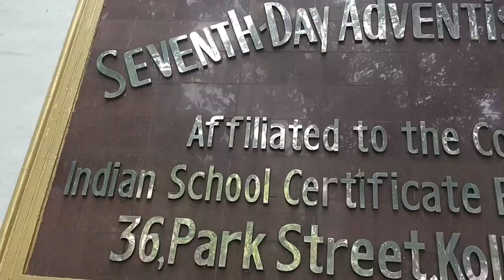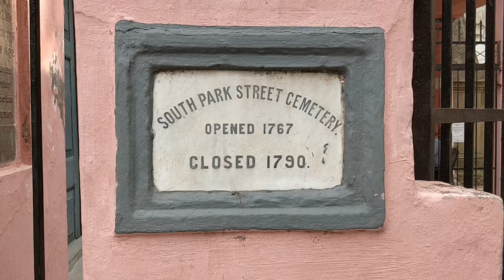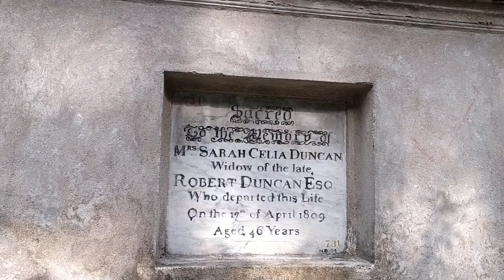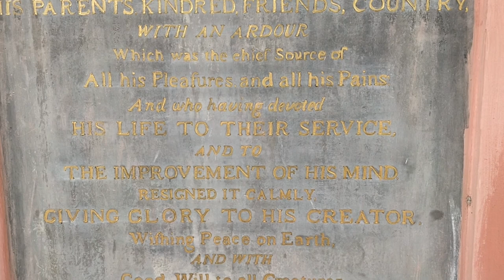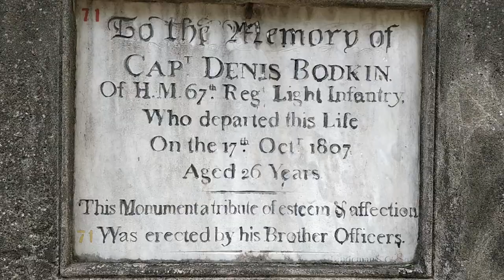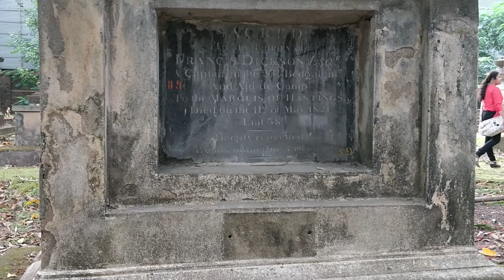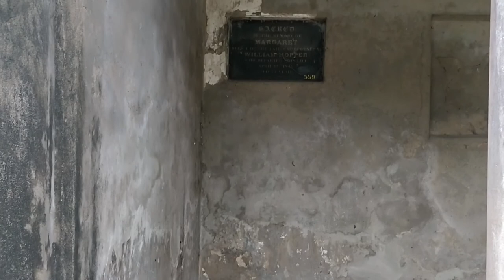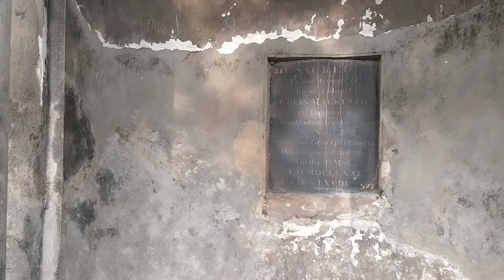will i see GHOSTS?? @PARK STREET CEMETERY,KOLKATA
The Park Street Cemetery is an important heritage place of Kolkata. It was established during the colonial rule of the British. Previously known as Burial Ground Road, it is one of the oldest cemeteries of Kolkata.
Opened in 1767, the cemetery was in use until about 1830 and is now a heritage site.There are around 1600 graves or tombs here.

The entry ticket is Rs.20 and for camera it is Rs. 50.

And also let me know if you have some other suggestions..

Keep Wandering and Stay Happy..